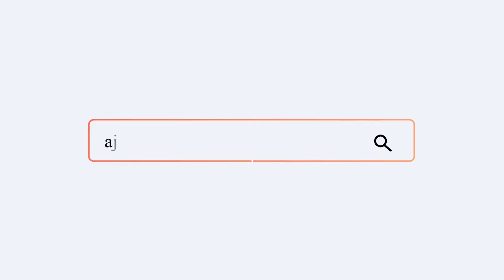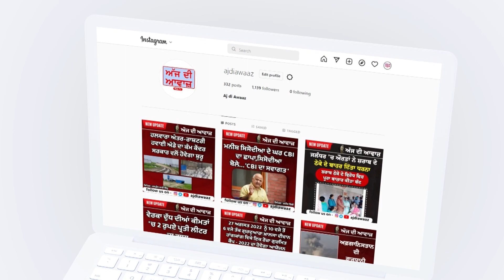ਰਾਜਪੁਰਾ ਵਿੱਚ ਕੱਢਿਆ ਗਿਆ ਫਲੈਗ ਮਾਰਚ